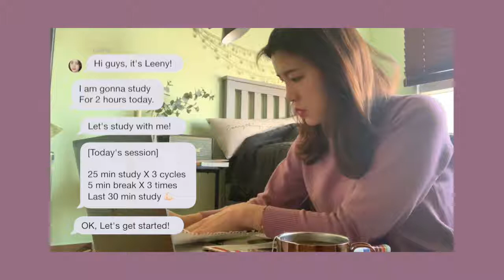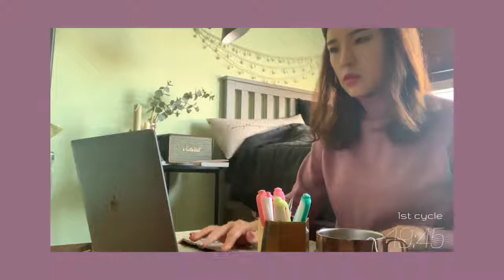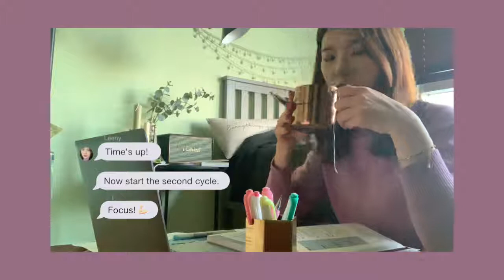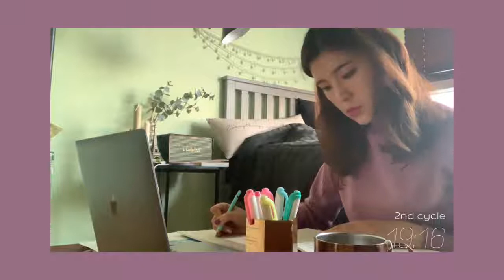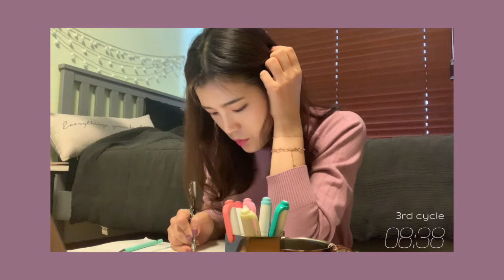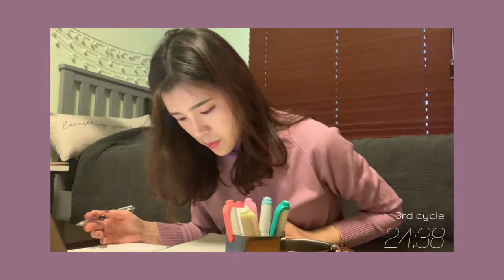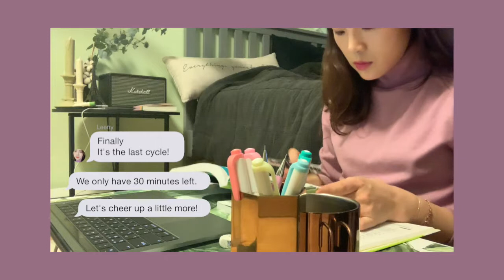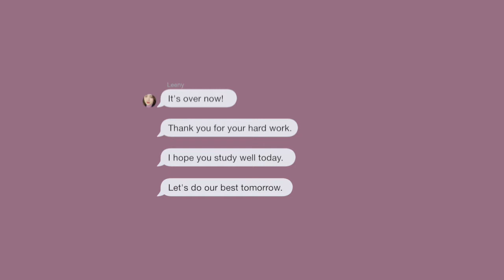Study with me| 1월 끝 실화냐.. 한달 마무리 공부해요! (2 hours study session at the end of January)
우와, 진짜 1월 마지막 날이네요!

저는 2월 제품 런칭을 앞두고 넘나 두근두근,
기대반 두려움반으로 1월 말을 보냈어요.

그 와중에, 운전면허를 갱신할 때가 되었는데
바쁘다고 하도 미뤘더니... 더 미루면 면허가 취소될 지경에 이르렀...😅
그래서 급히 반차를 내고 운전 면허 갱신을 하고~
집에 일찍 들어와서 공부하는 과정을 찍어봤어요.

요즘 바쁘긴 하지만 공부는 역시 마음가짐인 것 같아요.
틈나는 대로 공부하다 보면 평소 시간이 많을 때보다
더 많이 공부할 수 있더라고요.

오늘도 멀쩡한 책상 놔두고, 뜨끈한 바닥에서 공부하는 저입니다.ㅋ

이제 곧 2월이 시작되는데요,
지난 한 달 잘 되돌아 보시고 새로운 달도 힘차게 시작하세요!

저의 신제품 런칭도 성공적이길 함께 기도해주세요 T_T

Hi guys!
It’s already the end of January.

I’ve been hectic days for preparing the launch of new product.
And tomorrow is the day! I am really nervous.

This video was taken the day I was half day off to renew my driver's license. I think I can study if I want to, even if I'm busy.

February starts tomorrow.
I hope you guys reflect on the past month and start February with all your might.

Let’s do our best!

[BGM]
1. JR Tundra- together with you
4. Chris Zabriskie- The Dark Glow of the Mountains